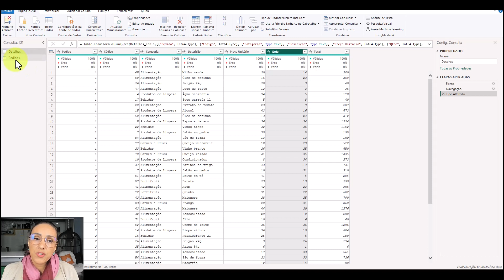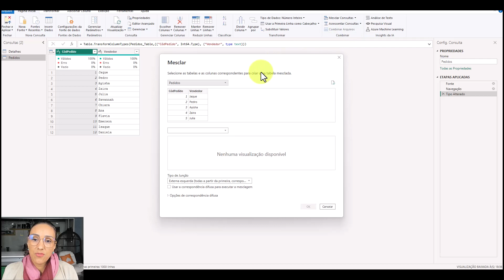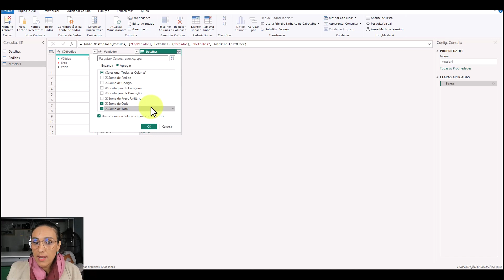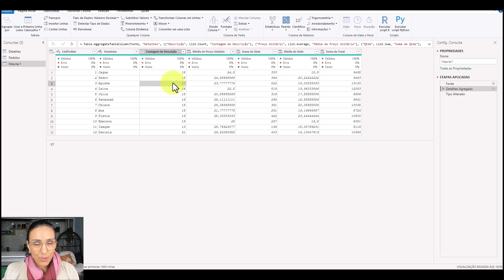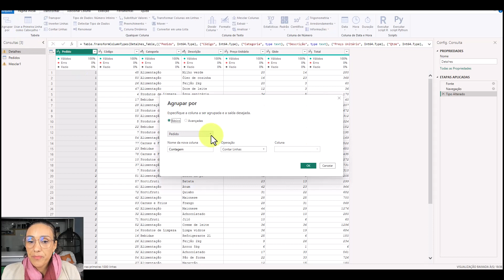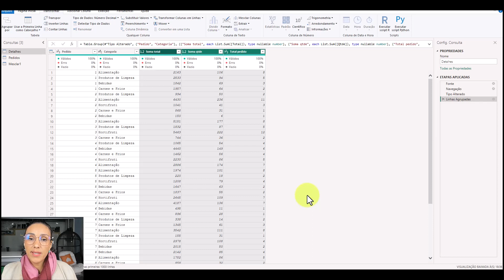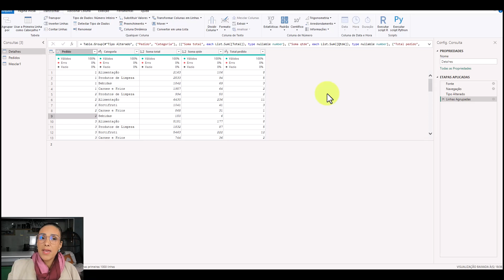Como fazer SOMASES no Power BI | Passo a Passo simples e rápido